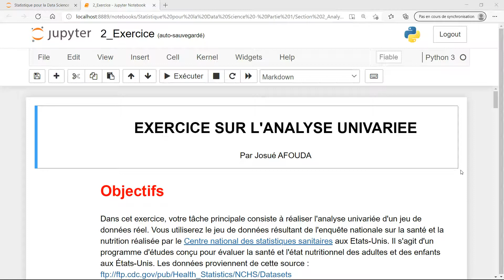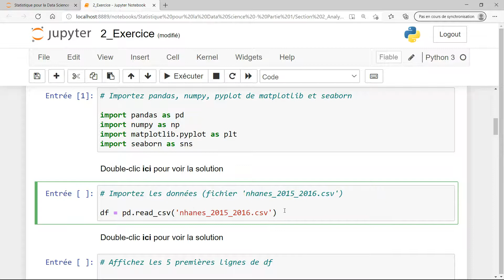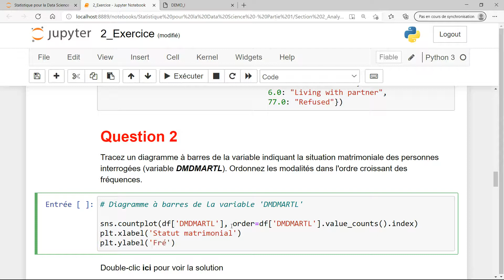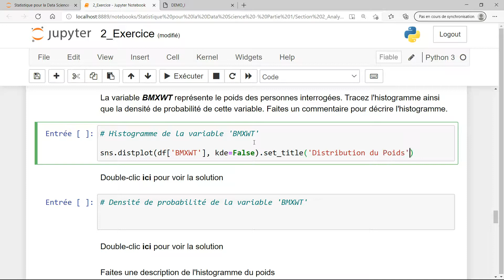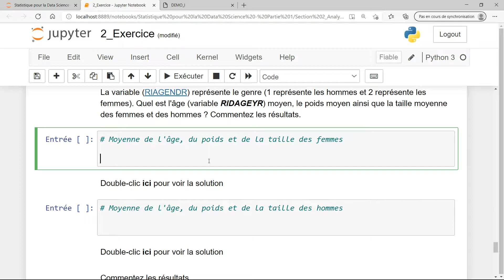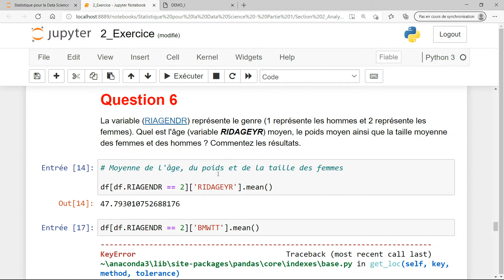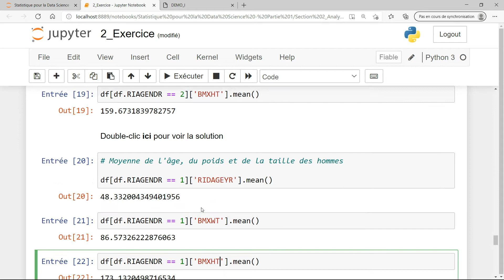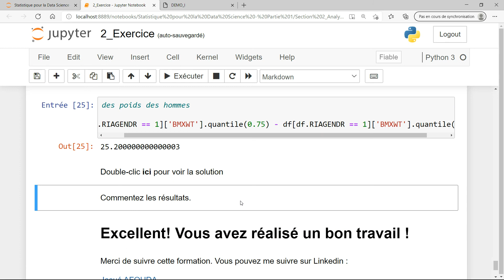Exercice Section 2